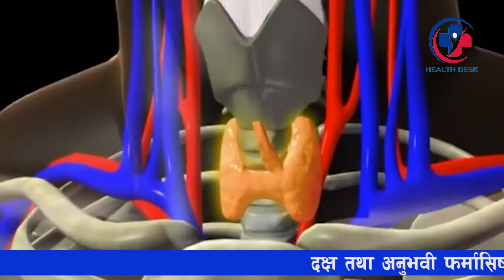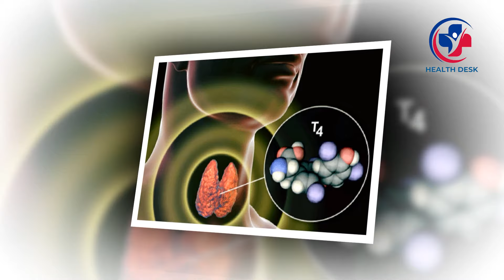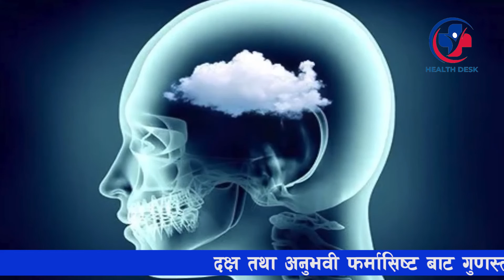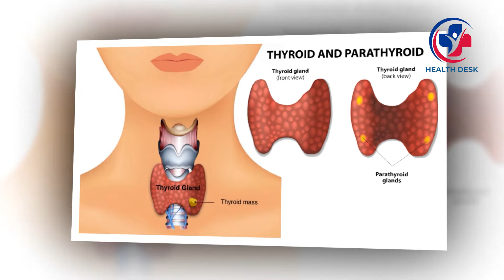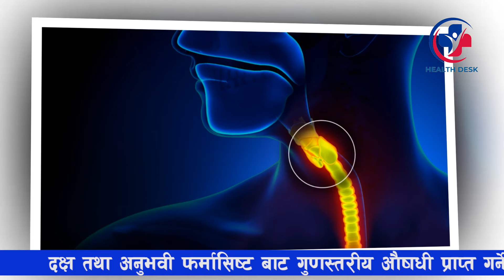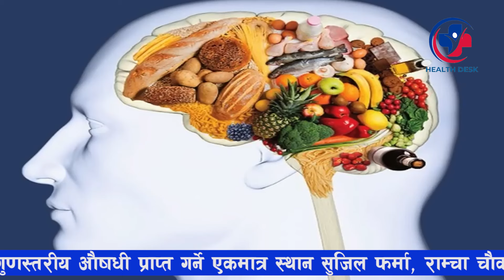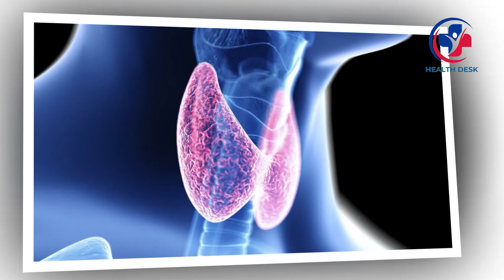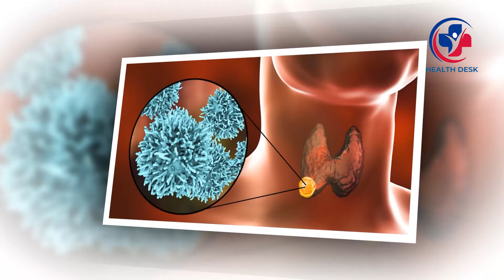थायरॉइड छ भने के गर्ने II Thyroid - Causes, Symptoms, Diagnosis and Treatment